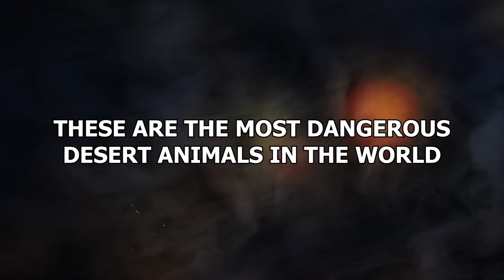15 Most Dangerous Desert Animals In The World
Wriggling around in ice creams and cheesecakes, the desserts of the world are full of incredible animals. Oh wait, it should be desert not dessert. My bad. This video is NOT about the animals who live in whipped cream, it’s about the ones that live in sand. These are the most dangerousdesert animals in the world!